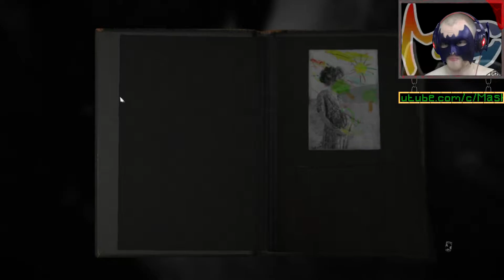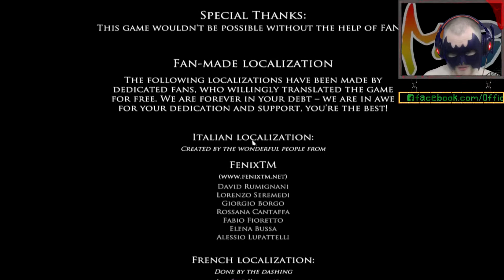Layers of Fear Full Release - What Will My Painting Be? [Part 6 - ENDING]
As I've learnt since recording this, Layers Of Fear has multiple endings.  So what will my painting be?